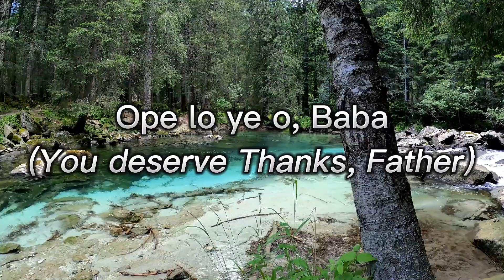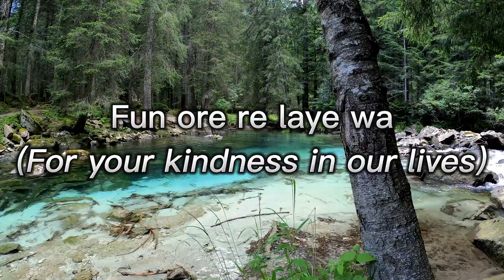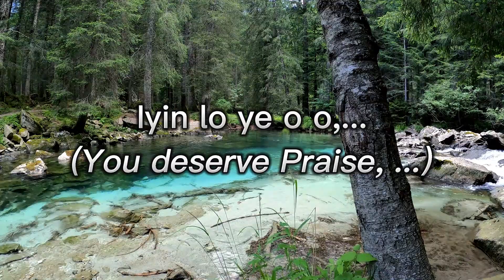Ope ~ Olumide-Zechariah (cover by celestine ekele)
LET'S WORSHIP!

"Ope" ~ composed by @olumide-zechariah
(cover by @CelestineEkele)

DON'T POSPONE YOUR WORSHIP. 🤷🏽‍♂️

 God is seeking those who will worship Him in spirit and in truth.

In other words, God is constantly seeking people to worship and praise Him. When He finds them, He dwells with them .hmmm🤔

HALLELUJAHHHHH. ABBA inhabits our praises

Psalms  22:3 But thou art holy, O thou that inhabitest the praises of Israel.

.GOD IS SEEKING.

If you know how to worship and praise ABBA. HE WILL COME LOOKING FOR YOU🤔hmmm!

GLOOOORY TO GOD 🔥